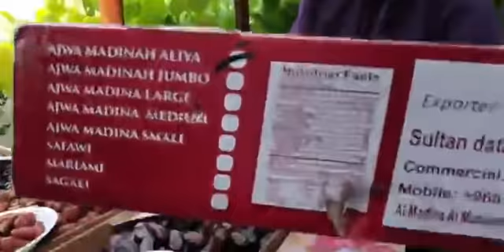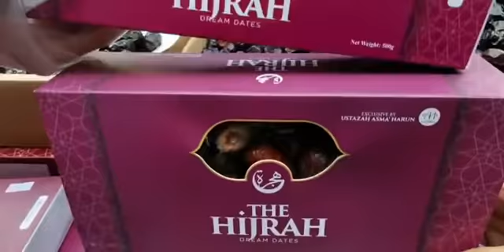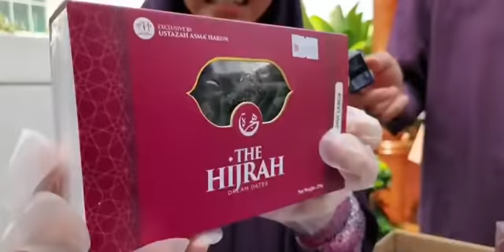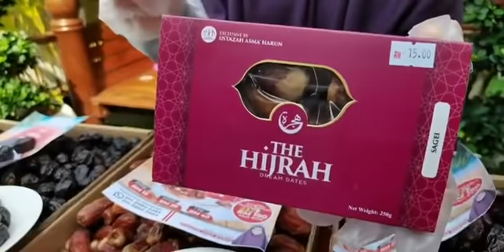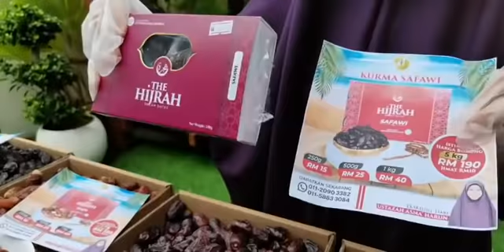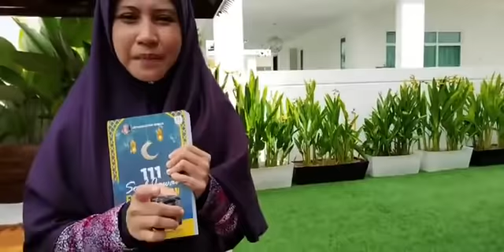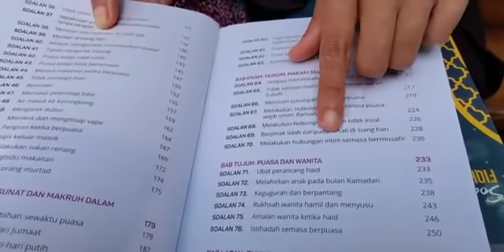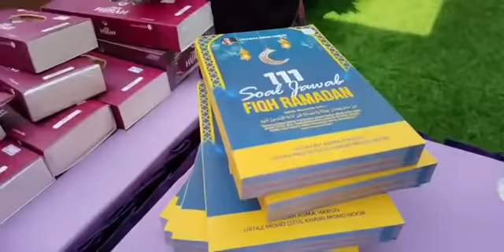PAHALA BUAT BAIK PADA MAKHLUK YANG BERNYAWA | USTAZAH ASMA' HARUN 2022